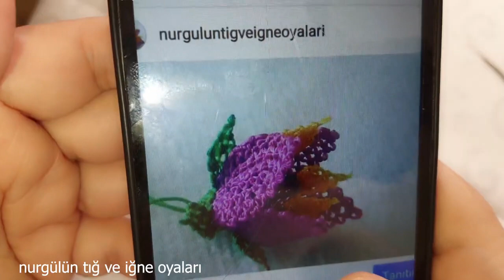1253#crochet#puntillas#kinitting#TIĞOYASI# İĞNEDEN TIĞA ÜÇ BOYUTLU LALE MODELİ ÇOK EMEKLİ BİR İŞOLDU